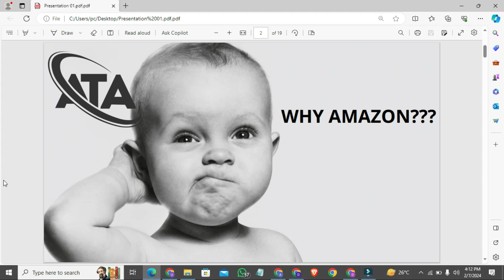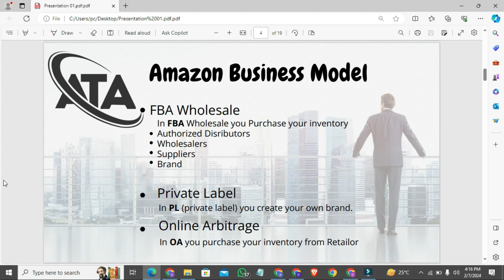How to Work or Sell on Amazon Wholesale FBA | Lect 01 | A to Z Guide | How to Earn Money from Amazon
🚀 Welcome to Daniyal's FBA Master Class! 🚀

Ready to master the art of Fulfillment by Amazon (FBA)? Look no further! 📦

🔥 On this channel, we're diving deep into the world of e-commerce and Amazon FBA to help you build a profitable online business from scratch. Whether you're a seasoned seller looking to level up your game or a beginner just starting out, our goal is to provide you with expert insights, strategies, and practical tips that will take your FBA journey to the next level.

What you can expect from Daniyal's FBA Master Class:
📈 In-depth tutorials on product research, sourcing, and launching successful FBA products.
💡 Proven strategies for optimizing your Amazon listings and increasing sales.
💰 Tips for managing inventory, pricing strategies, and maximizing profits.
📦 Guidance on navigating Amazon policies and staying compliant.
🎯 Interviews with successful Amazon sellers and industry experts.
🔒 Exclusive content to keep you ahead of the competition in the ever-evolving world of e-commerce.

Ready to turn your dreams of financial freedom into reality? Join Daniyal's FBA Master Class today and let's start building your Amazon empire! 💪

how to sell on amazon for beginners
how to start amazon fba